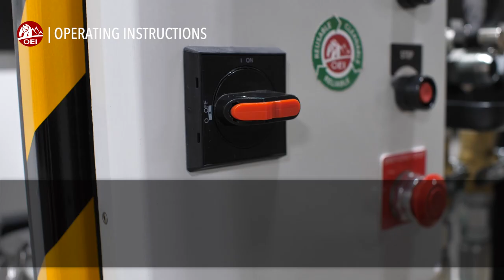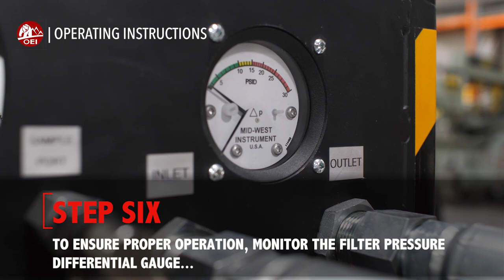Kidney Loop Operation Video